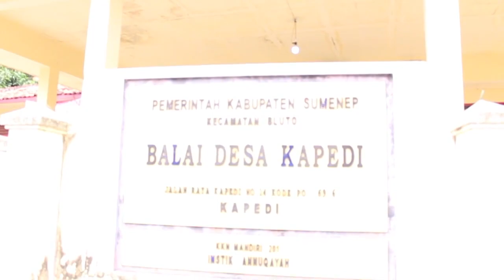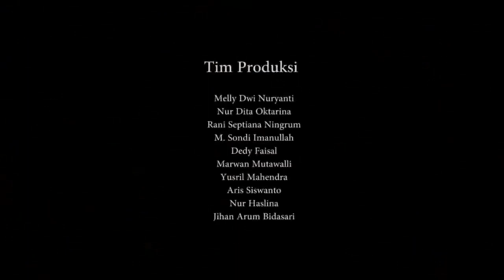Profil Desa Kapedi Kec. Bluyo Kab. Sumenep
Video Profil & Potensi Desa Kapedi
Kecamatan Bluto - Kabupaten Sumenep